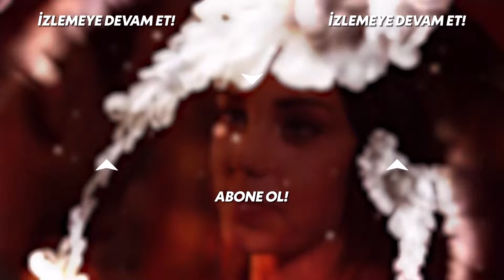Can Katmanoğlundan Fırtınaya Taktikler! | Kuzey Güney